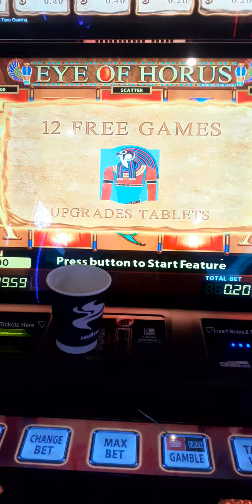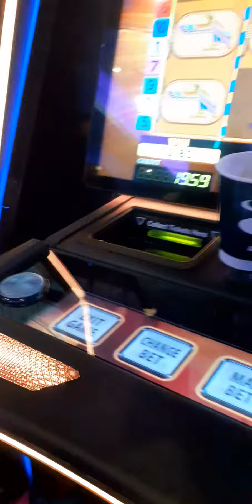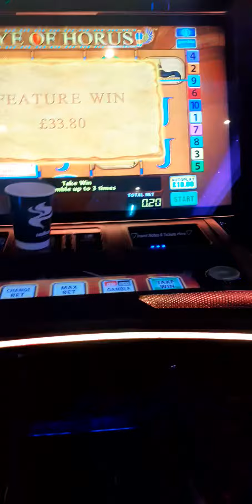8 June 2023